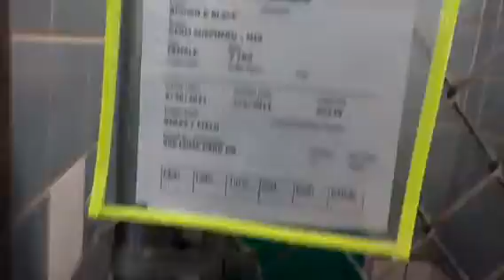KILL DATE:7-2 KENNEL ID#A175924,175923 24 hr ext requested